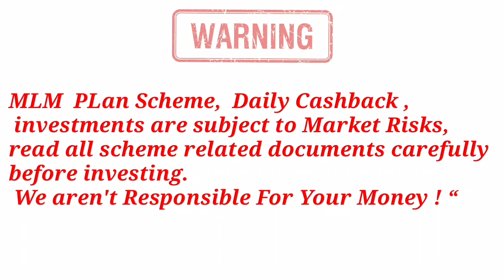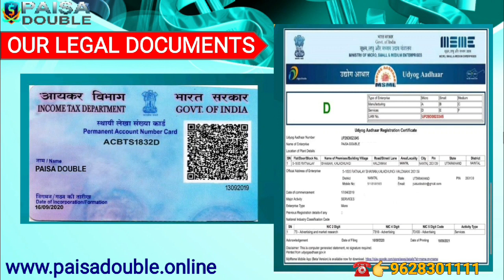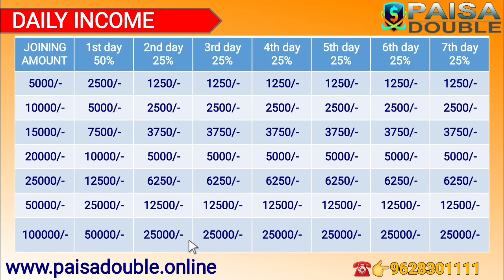Paisa Double Plan की पूरी जानकारी हिंदी में👹 50% पहले दिन 25% 6 दिन❗Paisa Double Review😱Scam Real.?